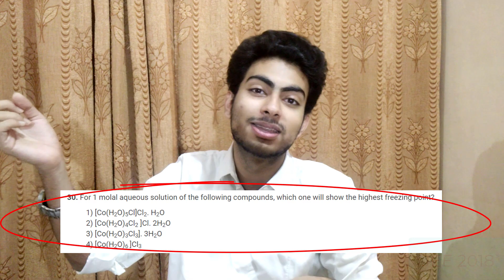The Worst & The Best time to give mock Tests for JEE & NEET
This video is about mock tests for NEET & JEE. I will be telling the worst & the best time to give mock tests. Mock tests play a very crucial role in JEE/NEET preparation. It's a must-watch for  JEE & NEET ASPIRANTS. This video will help you crack NEET/JEE in 2021 & 2022

For NEET ASPIRANTS (also for JEE mains)

Get Free Enrollment  in Physics Enhancement Course :
 Type "Study with Aayush" on telegram.

Details on my Telegram channel.

Dm your Doubts on TELEGRAM ( My ID is in the description of my Telegram channel)